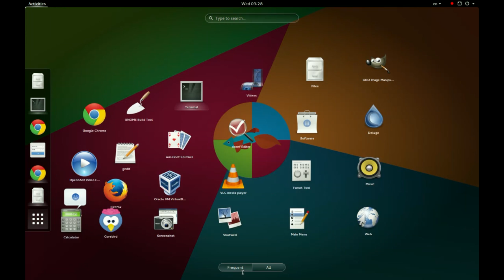Shell Swarm Animations, 2nd Iteration